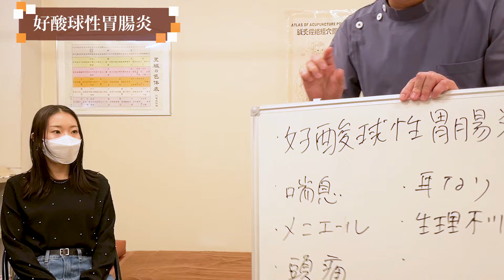好酸球性胃腸炎を改善された方との対談【はり灸専門の鍼灸院】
『関連動画』
・鍼灸師が解説！好酸球性胃腸炎でお困りの方は東洋医学へ

アクセス：JR・大江戸線 代々木駅北口 徒歩2分

〇資格
・鍼灸師